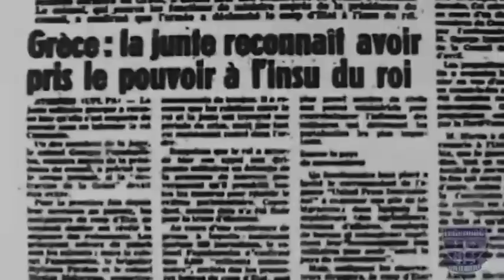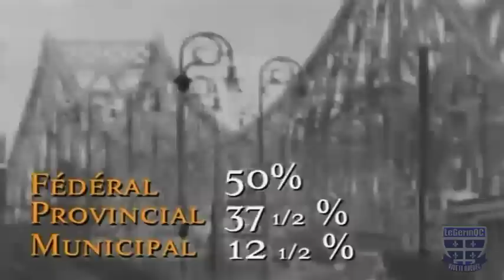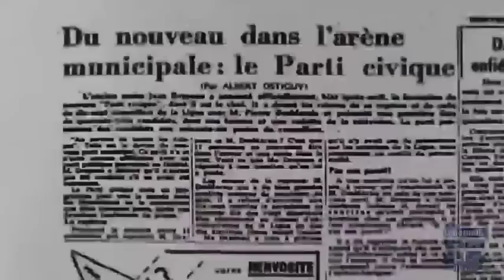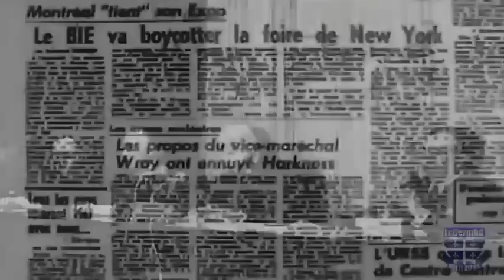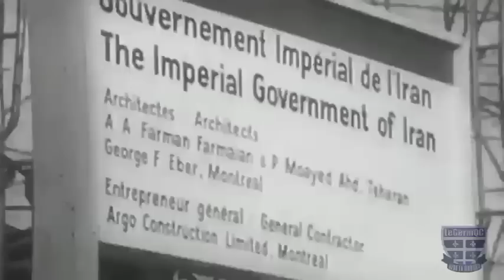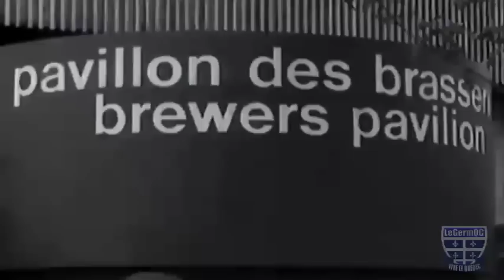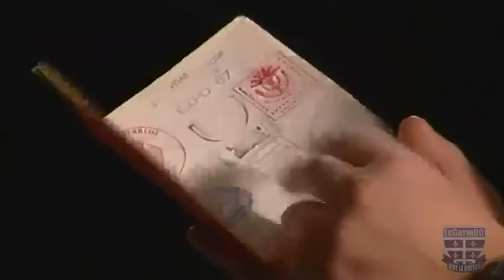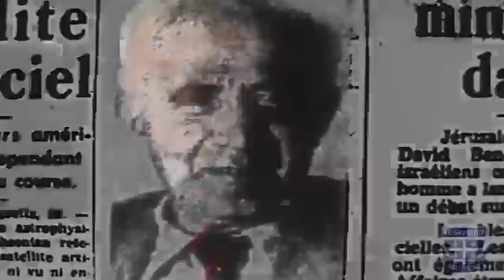Ouverture de l'Exposition Universelle de Montréal - 27 avril 1967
Documentaire québécois.
27 avril 1967, Place des Nations à Montréal. Il est seize heures et sept mille invités de marque trépignent d'impatience. Soudain, des cloches d'églises sonnent, des sirènes de bateaux hurlent, des pièces pyrotechniques éclatent, de l'eau jaillit des fontaines aux alentours, tout cela pour saluer un événement de grande importance. En effet, le Gouverneur général du Canada déclare ouverte EXPO 67, la plus grande exposition universelle jamais tenue alors.

Grâce à EXPO 67, Terre des Hommes et à son Grand timonier, Jean Drapeau, Montréal fait parler d'elle comme jamais auparavant et accède en grande pompe au statut de ville internationale. De plus, Montréal s'apprête à vivre une révolution culturelle extraordinaire et dans les mois qui suivront, les Montréalais et les Québécois vivront des heures inoubliables.